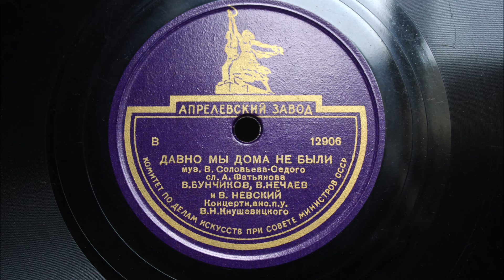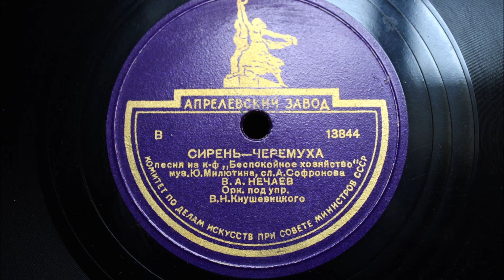Давно мы дома не были - В. Бунчиков В. А. Нечаев / Сирень-черемуха - В. А. Нечаев 1946